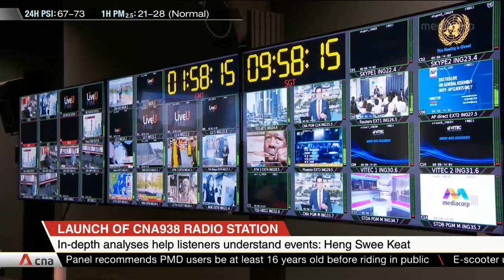DPM Heng Swee Keat officially launches CNA938 radio station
Mr Heng Swee Keat officially launched CNA938 on Sept 27 as he unveiled a plaque for the radio station. The Acting Prime Minister said he appreciates the station's wide coverage of events - not just within Singapore, but also in Asia and the rest of the world.